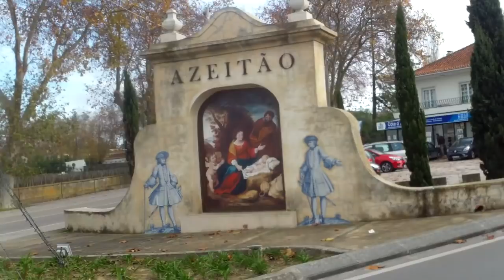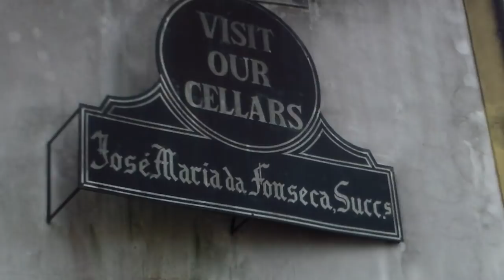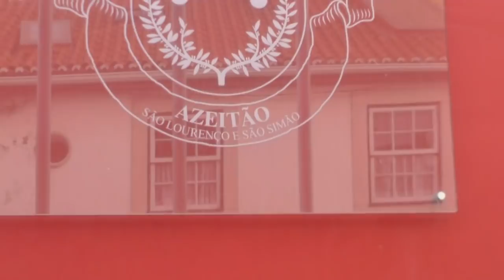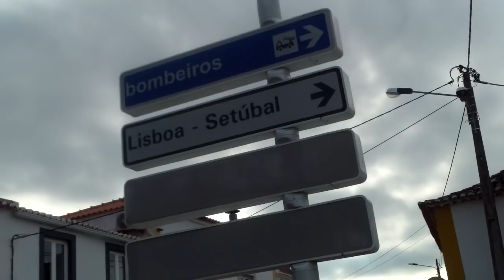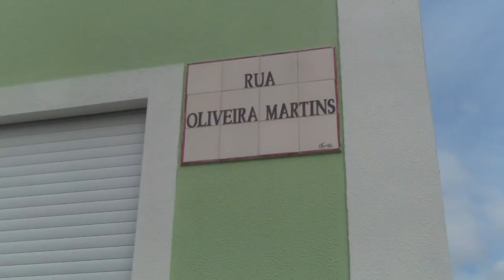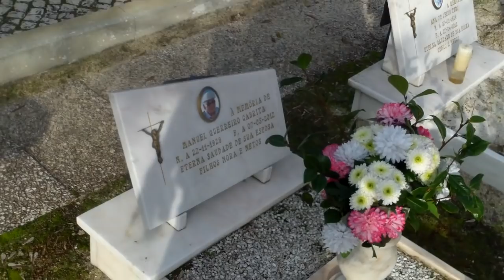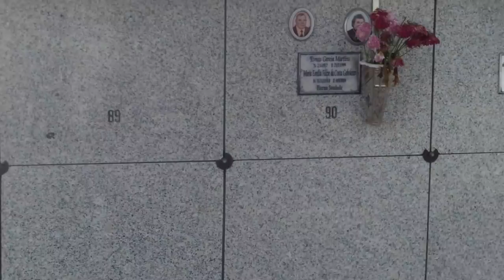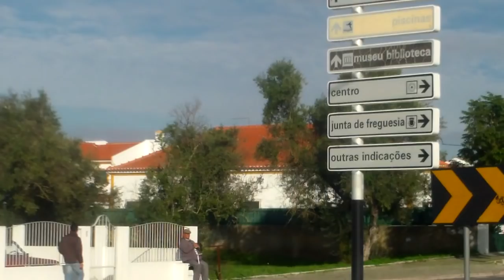Un oraș portughez ca Strășenii, arată altfel - Curaj.TV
Azeitao face parte din regiunea Setubal și se află la 23 de km în sud de la Lisabona, capitala Portugaliei. M-am gîndit să-l  compar cu Strășenii, dar poate fi comparat cu Buftea sau Bragadiru